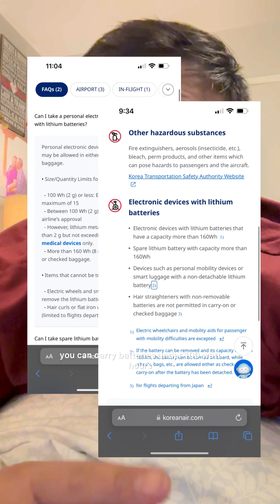My first time flying with my CPAP on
The worst flight experience I’ve ever had. I’ve never felt so disregarded and helpless and frustrated all at the same time. People don’t always have a disability they may also have medical needs that require them to use assistive devices on a plane. We shouldn’t have to jump through hoops to ensure our medical needs are met on a flight. @koreanair Can you help me sort out this ordeal? ​@FAAnews @usdotgov